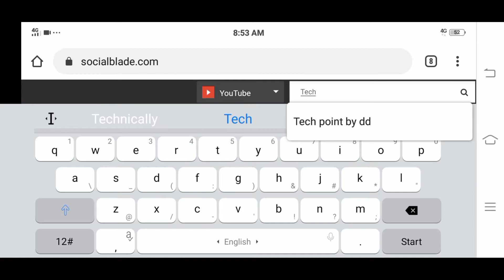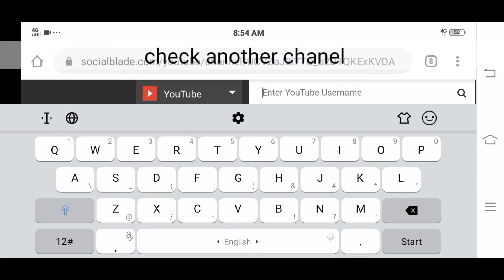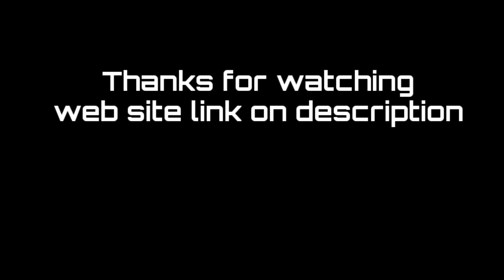How to check youtubers income